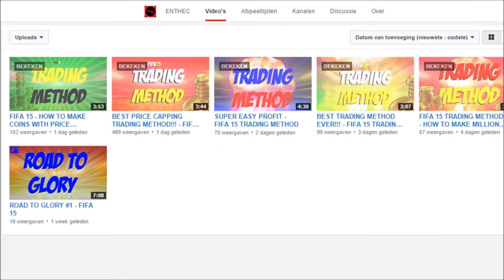ONE OF THE BEST TRADING METHODS!!! - Fifa 15 trading methods! how to make coins fast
This is one of the best trading methods right now on FIFA 15! i really recommend this trading method cause the managers wil sell on fast and you can get some good and a lot of profit. Its like a how to get coins for free video / how to get coins fast on fifa 15 ultimate team. In this trading method you guys saw that i bought cheap managers and sold them on for like the double amount of coins. this is such a good trading tip / method that i used it since i made this video a lot of times. this is proprably the best way on how to make coins fast and also a good budget trading method. This method has nothing to do with price capping or the market crash cause you can trade very good with the managers and can get a lot of profit! and its all about the coins and profit am i right? B-) But anyway if you guys liked this video and want me to make more DAILY  trading method video's or trading methods for you guys than let me know in the comments or by dropping a like on this video and subscribe if you guys are new! Thank you and enjoy the next video's!